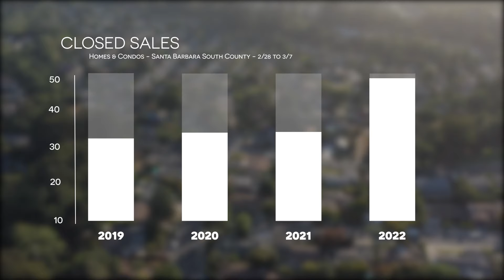The Martin Minute | Santa Barbara Weekly Real Estate Update | March 7, 2022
Weekly Update Real Estate Market Update

Santa Barbara South County, March 7, 2022

There are 151 homes and condos for sale in the area. For reference during this time in 2019, there were 577. 36 homes went under contract last week which interestingly is really close to typical for this time of year. 49 sales recorded which is more than we normally see this time of year. What does all of this mean? Demand exceeds supply by a lot and we need more inventory! We are unsure how the situation with Russia will impact our local market so that is to be determined.

Buyers Need Homes

I am working with several buyers across many price ranges that are prequalified and ready to buy now, but due to current drastically low inventory, we can't find them a home. Curious what your home is worth? Get an immediate answer by clicking below.